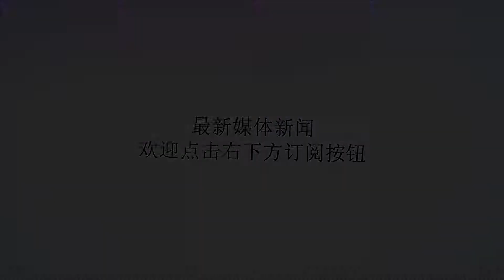连续5年20分5板5助有多难？科比4年，威少6年，唯独他连续15年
谢谢！能够单赛季场均打出20分5篮板5助攻的表现，绝对算得上是全明星级别的数据。在NBA联盟中，有不少全面的球星打出过这样的表现。不过想要连续多年保持这样全面的输出却不容易，强如科比、麦迪这样的巨星，最多也只连续4年做到而已，那都有哪些巨星连续5年以上做到呢？威少连续6年威少是现役最好的控球后卫之一，除了劲爆的扣篮之外，他的全面性同样十分出色，背靠背场均三双就足以证明他的强大。从2012-13赛季开始，威少已经连续6个赛季贡献20+5+5的数据，这样的表现堪称完美。以他的实力和状态来看，未来将继续扩大这个记录。德雷克斯勒连续6年滑翔机德雷克斯勒是90年代第二好的得分后卫，他的能力十分出色，是名人堂级别的巨星。1986-87赛季到1991-92赛季期间，德雷克斯勒连续6个赛季交出场均20+5+5的数据，不仅全面性十足，攻防两端的表现也无可挑剔，是当之无愧的顶级分卫。乔丹连续6年作为NBA历史上最伟大的超级巨星，篮球之神乔丹的得分能力是公认的最强。正是因为强大的进攻能力，许多球迷忽略了他的全面性，乔丹曾经有过连续7场三双的表现。而在1987-93赛季期间，乔丹连续6年贡献场均30+5+5的数据，保持逆天得分表现的同时，也全面的可怕。伯德连续8年大鸟伯德是历史上最好的小前锋之一，他在80年代带领凯尔特人创建王朝，作为一个大龄选秀，伯德自进入联盟之后就展现出了强大的实力，生涯前8年全部交出了20+5+5的数据，其中前5年都保持20分10篮板5助攻的完美表现。大O连续10年远古时期最强大的控卫，大O是张伯伦认可的超级控卫，也是最早的赛季场均三双达成者。巅峰时期的大O表现十分出色，在整个60年代的10年时间里，大O全部打出了20+5+5的表现，这样的表现对得起超级巨星的称号。詹姆斯连续15年提到NBA历史上最全能的超级巨星，非詹姆斯莫属。作为现役最伟大的球员，詹姆斯的表现绝对是现象级的，他从新秀赛季就展现出强大的实力，33岁的他仍然是公认的联盟第一人。詹姆斯进入联盟已经15个赛季了，而他这15个赛季全部打出了20+5+5的无解表现，其中连续14年25+5+5的表现更是惊为天人，而他将继续刷新这个记录。